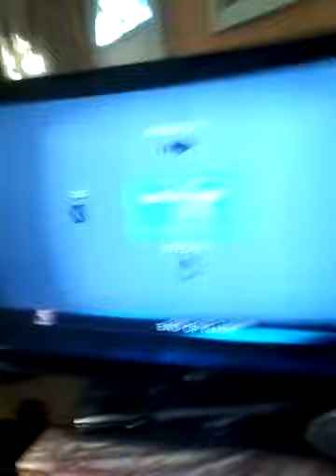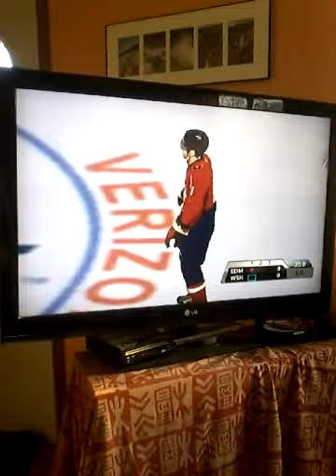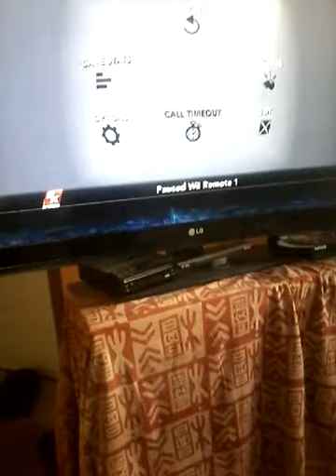Patrice Bergeron nhl2K11 challenge